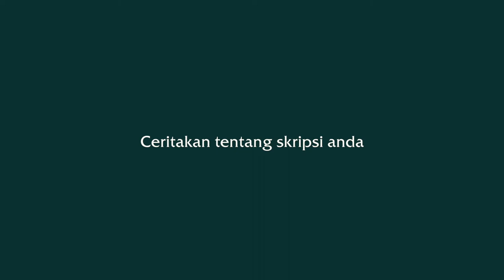Graduate Stories - Senja Azari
Stories about what our graduates go on to achieve after they have left MB ITS can inspire the next generation of students and encourage potential students to choose MB ITS as their place of study.